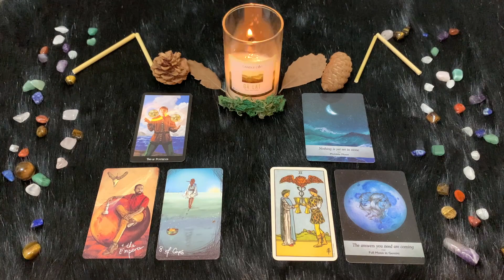Gemelli ♊️ Mercoledì 17 Gennaio 🔮 Oroscopo Paolo Fox - Emozioni forti alla base di un litigio